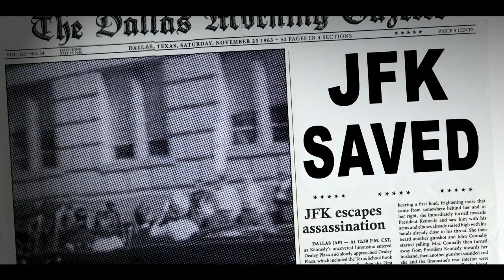11.22.63 by Stephen King (Book Trailer) - Hodder & Stoughton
If you could go back in time, would you save JFK?

This is the trailer for 11.22.63 by Stephen King - an epic novel about time travel, the sixties and JFK. Find out more at: facebook/stephenkingbooks